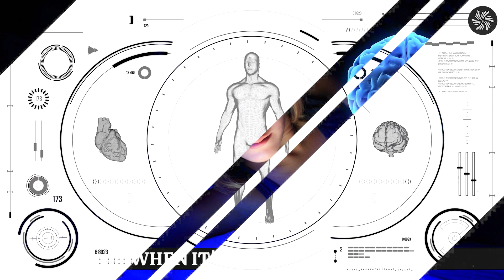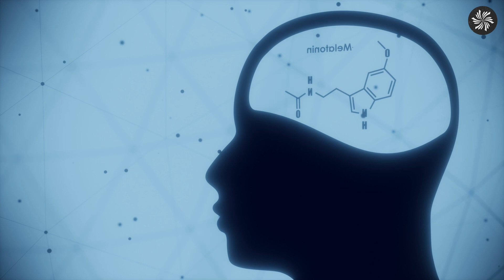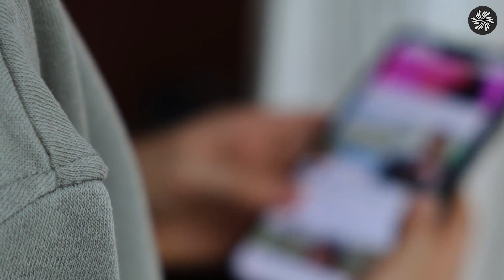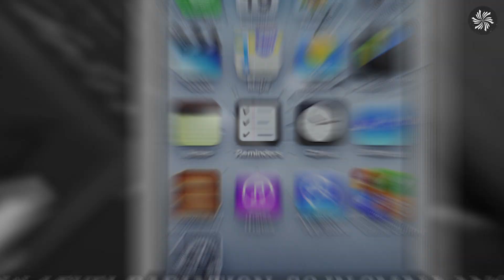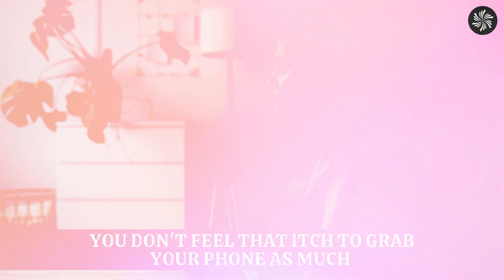The Risks Of Using Mobile Phones In Bed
🌙 Discover the Hidden Risks of Using Mobile Phones in Bed | The True Things 🌙

Welcome to our latest video on "The True Things" channel! Are you one of the many who snuggle up with your mobile phone before bed? While it seems like a harmless habit, there are surprising risks associated with this nightly routine. In this enlightening video, we'll dive deep into the world of health and nutrition to debunk common myths about mobile phone use in bed.

⭐ What You'll Learn:
- Sleep Disruption Understand how the blue light from your phone's screen impacts your sleep cycle and overall sleep quality.
- Eye Strain and Fatigue: We'll discuss how prolonged screen time can affect your eyes, leading to discomfort and potential long-term issues.
- Musculoskeletal Concerns: Explore the effects of mobile phone use on your neck and back health, especially when using phones in bed.
- Mental Health Impact: Find out how nighttime scrolling can influence your mental well-being, from mood swings to increased anxiety.
- Safety Hazards: Learn about the potential fire hazards and electromagnetic radiation exposure from keeping your phone close while you sleep.

- Expert Insights: Led by experienced health professionals, our videos offer research-based insights for a healthier lifestyle.
- Educational and Empowering: Whether you're dealing with sleep issues or concerned about radiation, we provide clear and actionable advice.
- Debunking Myths: Tired of conflicting health advice? We cut through the noise to bring you the truth about your digital habits.

🛌 Your Path to a Healthier Lifestyle Starts Here!
Get ready to transform your bedtime routine for a healthier, more restful night. Say goodbye to disrupted sleep and hello to a more mindful, tech-free zone before bed. Watch now and take the first step towards a healthier, more informed lifestyle!